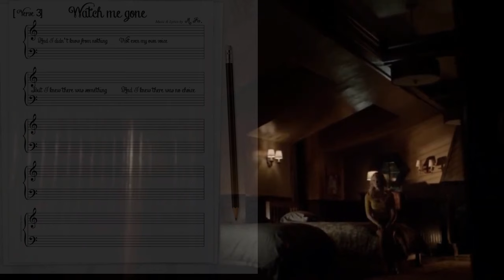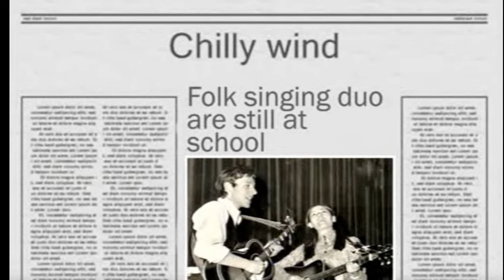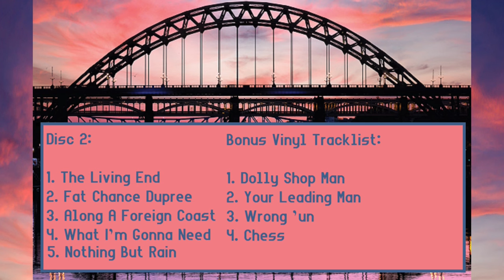MARK KNOPFLER - WATCH ME GONE - AMIT TV VIDEO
An A.M.I.T TV attempt!
## - NEWS on new E.P. at end of VIDEO 'Special Record Store Day release'
 WATCH ME GONE is from Mark Knopfler’s new album, One Deep River, out globally 12th April.

Break-up video sequence from: The Vampire Diaries! In Monster's Ball, Tyler and Caroline
Caroline, and Tyler | The Vampire Diaries Wiki | Fandom

WATCH ME GONE :- (By Mark Knopfler) Track 2 on One Deep River

Watch Me Gone

There was a train leavin' for a big beat in a big life
Are you comin'?
I may have asked you once or twice
But I'd already left the hallway with broken lights
Some dingy landin' we used to tumble from
Where the stairs were cracked and worn, whatever

Watch me go, babe, watch me gone

And the songs were pushin' harder all the time
Wasn't your fault, then again it wasn't mine
Broke, frustrated, and obsessed
You saw me as ridiculous, I guess
And I didn't know from nothing
Not even my own voice

But I knew there was something
And I knew there was no choice
I was leavin', mostly heartache
But I was in no mood to rejoice
There was so much that was wrong, whatever

Well, maybe I'll hit the road with Bob
Or maybe hitch a ride with Van
It's all gonna happen
And I'll be a happening man
And God must still be laughing at a boy and his plans
In the streets where they were born

And the hopscotch traces, well, you can still see 'em here
The chalk lines faded and unclear
Time for me to disappear
Put my old boots back on, whatever

The Band: (the 96-ers)
Mark Knopfler – vocals, guitar
Richard Bennett – guitar
Guy Fletcher – keyboards, backing vocals, acoustic guitar
Jim Cox – keyboards, backing vocals
Glenn Worf – bass, backing vocals
Ianto  – drums
Format:          DVD, DVD-Video
Country:         Europe
Released:       1996

Produced by Mark Knopfler & Guy Fletcher Jan. 24, 2024
AMIT - A Mark In Time Forum :- We have no ownership claim to anything published on this channel. We will remove any material subject to ownership verification asap.